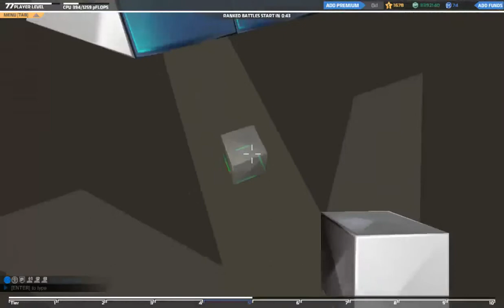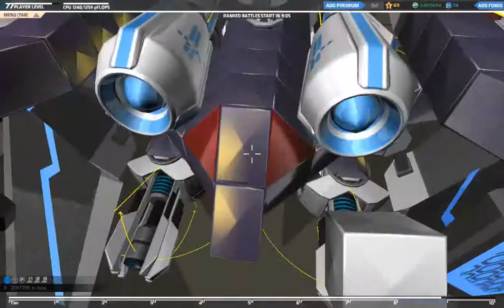RoboCraft Ep 15 - So close!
Today I use the buggy and the P5 Siege cruiser in battle. Very close calls.